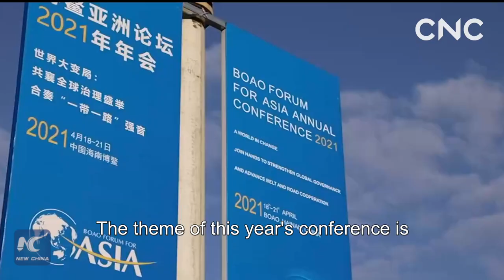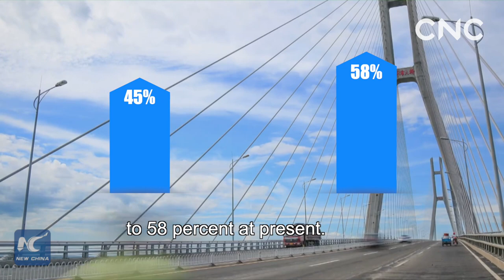Boao Forum for Asia: partnership for two decades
This year marks the 20th anniversary of the Boao Forum for Asia(BFA). For the past two decades, the BFA has been growing together with Asia and deepened its dialogue with the world.